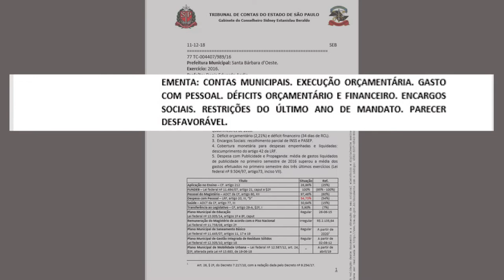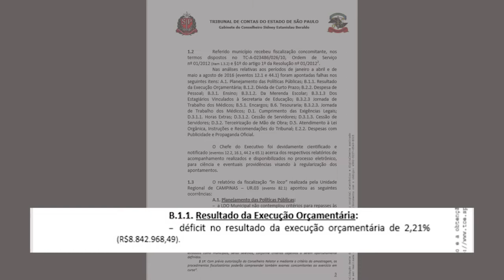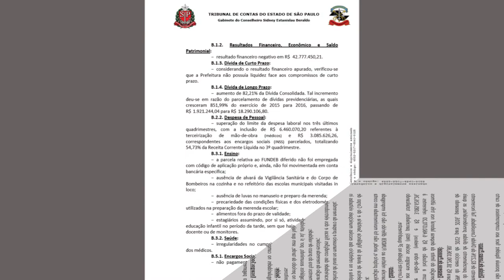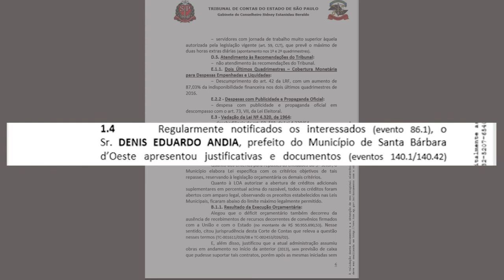Jornal da TV SBNoticias - 23/02/2019 - CONTAS DE SANTA BÁRBARA TEM PARECER DESFAVORÁVEL NO TCE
Edição especial
Apresentação
Nilson Aráujo